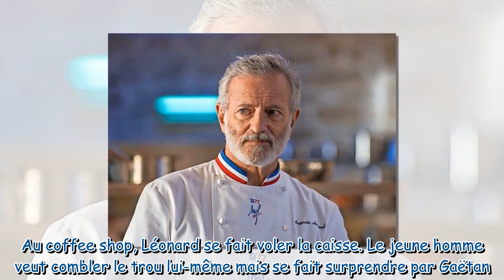Ici tout commence : qui a tué Auguste Armand ? Ce qui vous attend cette semaine